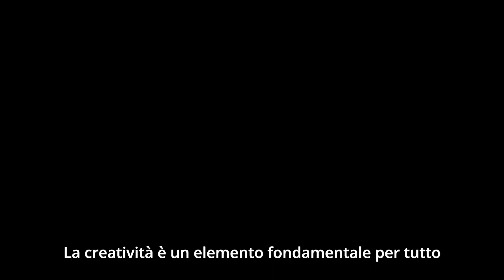talks RICHARD MADDEN